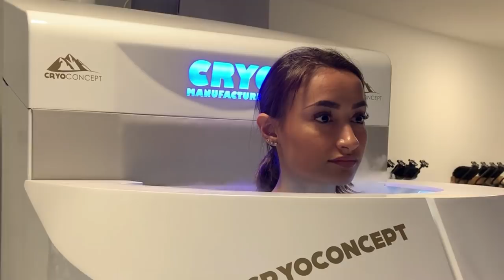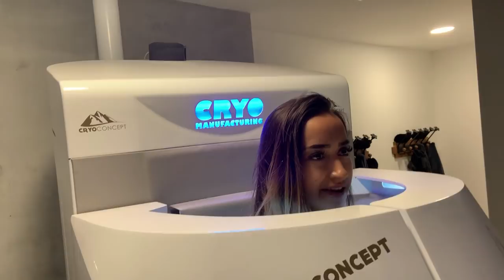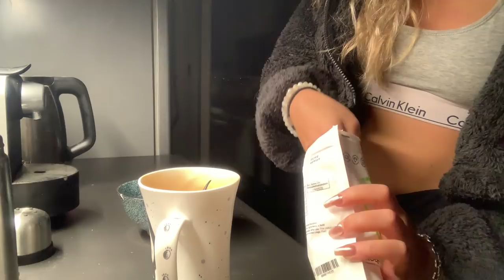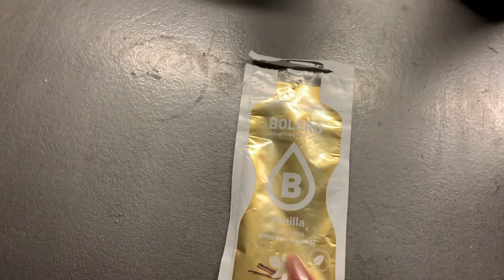#6 ROAD TO BIKINI WITH TWINS : Une journée avec nous !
UNE SECONDE JOURNÉE avec nous pour notre préparation de compétition!

POUR RAPPEL
Date de compétition 9 novembre 2019!
Date de tournage 07 octobre !
voila voila

On est très heureuses de vous retrouver avec ce Vlog d'une journée typique avec nous la team! Du petit déjeuner jusqu'au dîner vous n'aller rien rater ! Vous découvrirez également tous les soins que nous avons réalisez et que nous réalisons pour la prépa !
Merci infiniment aux institues Cryoconcept et CalvinandLan pour cette collaboration qui nous permet de nous rapprocher le plus possible de la condition que nous espérons avoir le jour J ! Les différents soins réalisés ne sont bénéfiques qu'avec une hygiène de vie saine et adapté d'une activité physique régulière ! Merci à tous d'être respectueux dans l'espace des commentaires.
Enjoy this vidéo ! et pose toi avec un café ou thé !

Bulkpowders -20% avec notre code BULKTWINS

NOTRE SALLE :
Giga Arena Bordeaux
RETROUVEZ NOUS SUR :
JC - Feel Good (feat. T-Town)